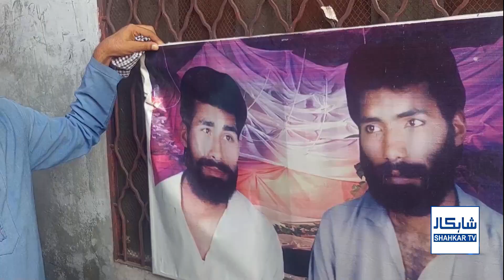Sialkot Mein Jaidad Ke Lalach Mein Baray Bhai Ne Chotay Bhai Ki Be Rahmi Se Jaan Le Li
📸 INSTAGRAM: Get a glimpse into our world on Instagram